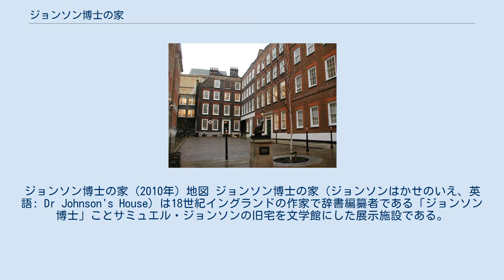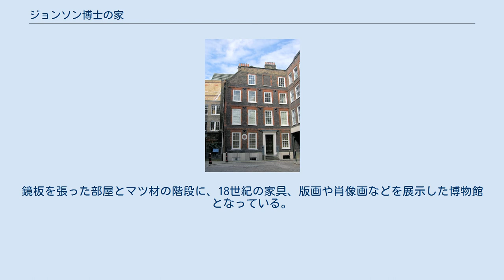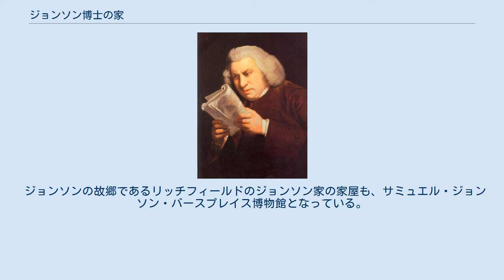ジョンソン博士の家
ジョンソン博士の家 (2010年) 地図 ジョンソン博士の家（ジョンソンはかせのいえ、英語: Dr Johnson's House）は18世紀イングランドの作家で辞書編纂者である「ジョンソン博士」ことサミュエル・ジョンソンの旧宅を文学館にした展示施設である。
イギリスの一級指定登録建築物である。
 現在は歩行者しか入れなくなっているL型の小さな路地であるゴフスクエア17番地にある。
このあたりの周囲は古い通路が入り組んでいて、フリート・ストリートのすぐ北側である。
4柱間で5階建てである。
 セントラル線のチャンスリー・レーン駅から徒歩で5分少々、ナショナル・レール及びロンドン地下鉄サークル&ディストリクト線のブラックフライアーズ駅から徒歩10分ほど、サークル&ディストリクト線のテンプル駅からも歩くことができる。
近くにジョン・ハンターのコレクションをおさめたハンテリアン博物館がある。
 ジョシュア・レノルズによるサミュエル・ジョンソンの肖像画。
 17世紀の末にウール商人であるリチャード・ゴフがこの家を建てたが、ゴフは1728年に亡くなっている。
グレーター・ロンドンの他の場所には17世紀末の家がまだいくつも残ってはいるが、「スクエアマイル」ことシティ・オブ・ロンドンに残っているこの時代の家屋としては珍しい例であり、シティでジョンソンが住んでいた18箇所の中では唯一、現存する家屋である。
 ジョンソンは1748年から1759年まで、家賃30ポンドを払ってこの家に住んでおり、ここで有名な『英語辞典』を編纂した。
 19世紀にはホテル、印刷所、倉庫などとして使われていた。
1911年に新聞業界の大物で政治家だったセシル・ハームズワースがこの家を買い上げた。
ハームズワースは後に「1911年4月にこの家を買った時は、見たところ不潔と腐食そのものといった感じだった。（中略）ロンドン全体を探しても、これより絶望的に荒れ果てた住宅があったかどうか疑わしいくらいだ」と述べている。
ハームズワースは建築家であるアルフレッド・バーの監督のもとで家を修復し、1914年に一般公開にこぎつけた。
 ゴフスクエアにあるジョンソン博士の家。
 現在はチャリティトラストであるジョンソン博士財団により管理されている。
鏡板を張った部屋とマツ材の階段に、18世紀の家具、版画や肖像画などを展示した博物館となっている。
内装は非常にシンプルであるが、ジョンソンの人生と作品に関する展示を見ることができる。
ジョンソンの親しい友人だったスレイル夫人のティーセットや、ジャマイカ系の使用人でジョンソンの財産の大部分を相続したフランシス・バーバーを描いたのではないかと思われる肖像画も所蔵している。
2019年1月時点の入場料金は大人は7ポンド、子供は3.5ポンドである。
 1876年に、ロイヤル・ソサエティ・オブ・アーツにより、家の外側にジョンソンが住んでいたことを記念するブルー・プラークがとりつけられた。
 ジョンソンの故郷であるリッチフィールドのジョンソン家の家屋も、サミュエル・ジョンソン・バースプレイス博物館となっている。